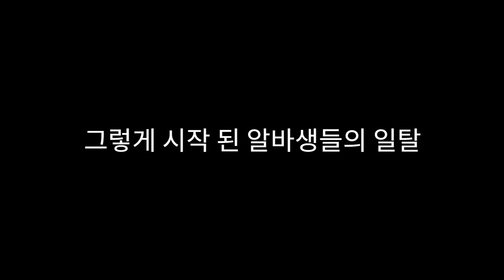술취한 여친 데리러 왔다가.. 하.. 오늘 집 못 가게 생겼습니다